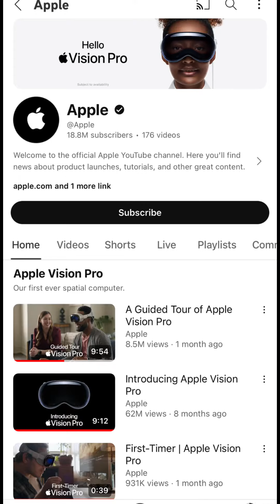6 produk terbaru apple yang bakal keluar minggu ini